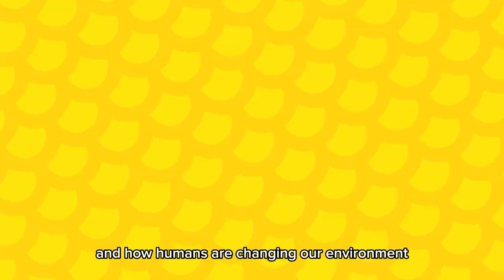Meet our Ambassadors: Gaia Vince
Meet science writer and broadcaster Gaia Vince. She's become an ambassador for NOC to help our scientists and researchers find solutions to the biggest questions facing our climate.

NOC's ambassadors are helping to inspire and enable more people to act, utilising their passion and expertise to support our work all with the aim of creating a better future for our ocean and our planet.